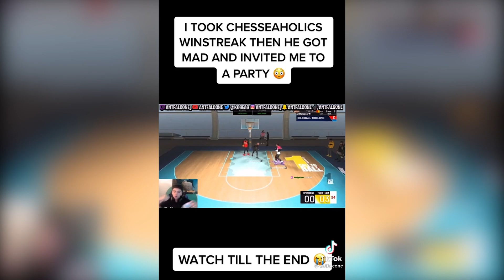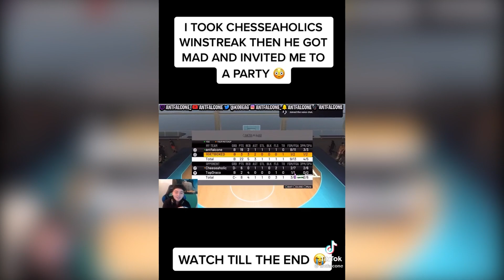Toxic TikTok CLOUT CHASER calls me out for a $1200 wager , I accepted(NBA 2K22)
{I MADE A TIK TOK CLOUT CHASER RAGE QUIT AFTER WAGERING $1000 ON NBA 2K22 MYPARK} | Cheeseaholic

{FIRST WAGER ON NBA 2K22}

 PSN: Cheeseahoiic